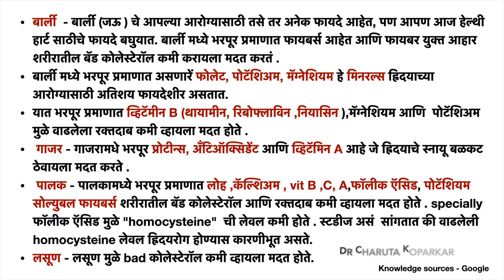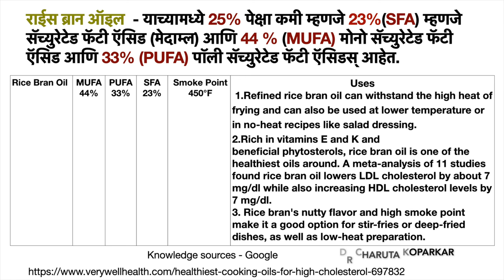बॅड कोलेस्टेरॉल कमी होण्यासाठी घरगुती उपाय भाग - 4 | heart healthy | cholesterol lowering recipes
Hi I am Dr charuta koparkar 🙏